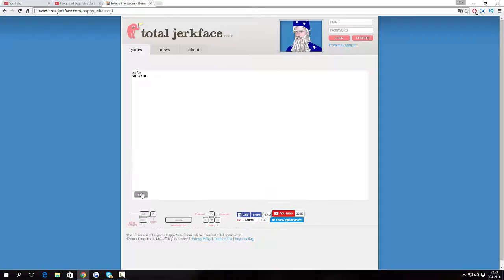Happy Wheels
lol.